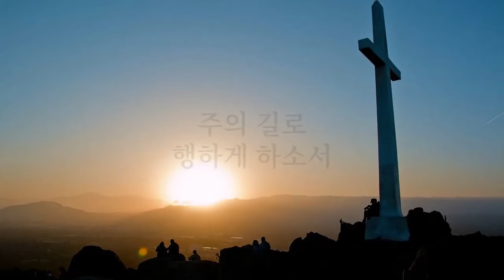새소망교회 새벽기도회 1/10/2023 New Hope Community Church in Rockford